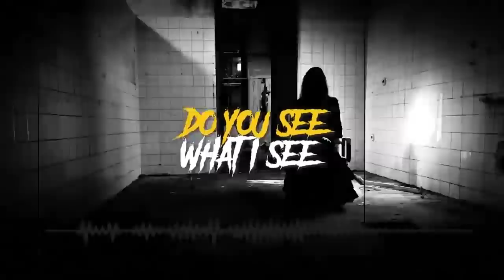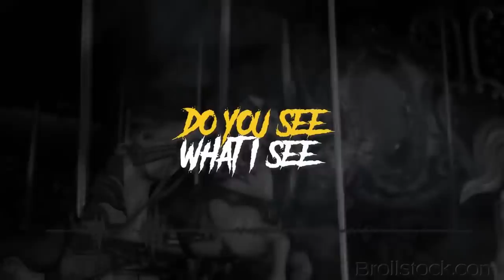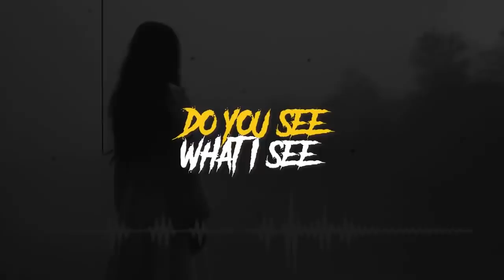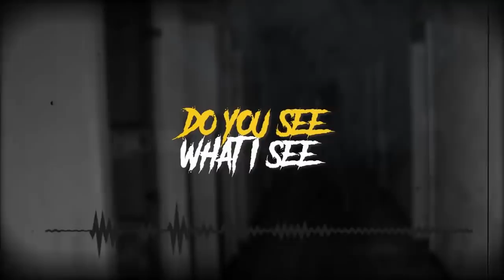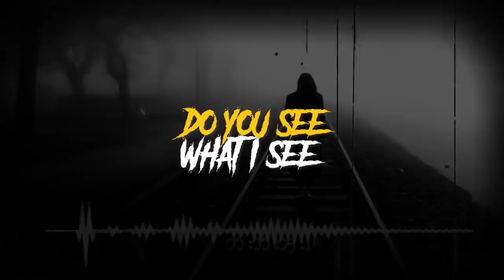PERJALANAN MALANG SELATAN | Cerita Horor #605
PERJALANAN MALANG SELATAN | Cerita Horor
by @dioponggabim

NOICE : noice.id
Creative Common